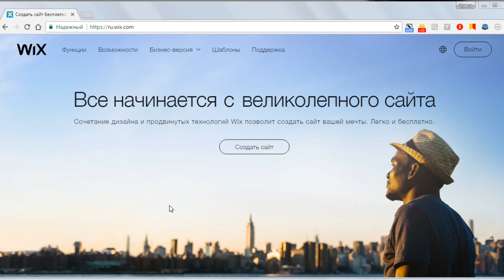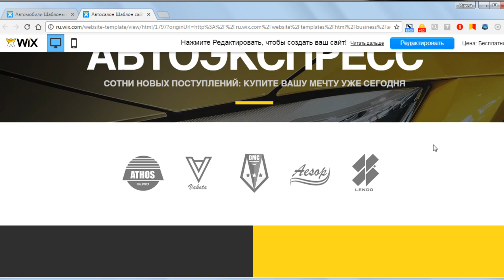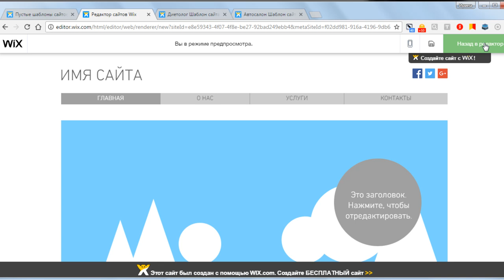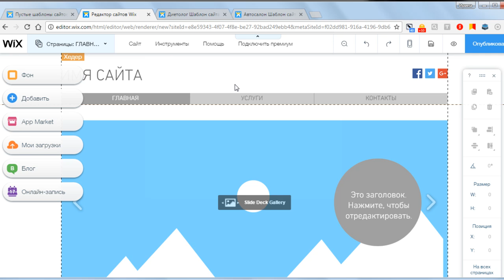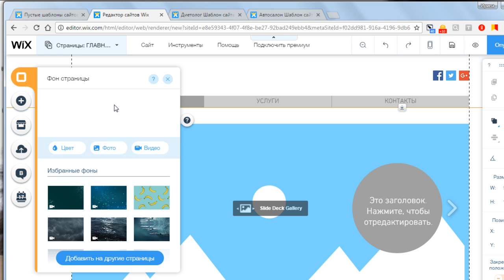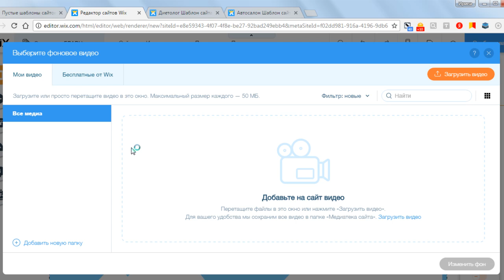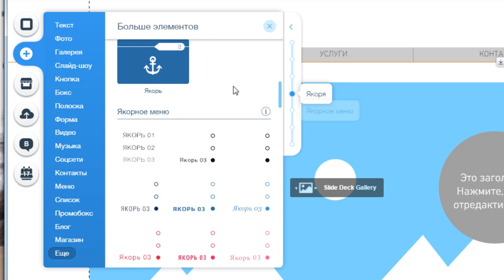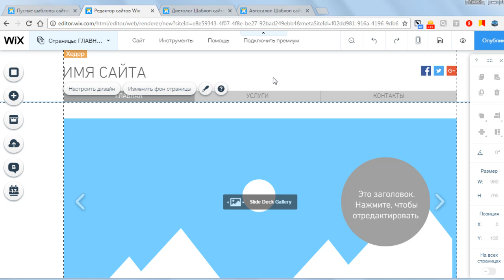#2 WIX конструктор сайтов - панель инструментов и выбор шаблона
#2 WIX конструктор сайтов - панель инструментов и выбор шаблона  Все для начинающего блогера